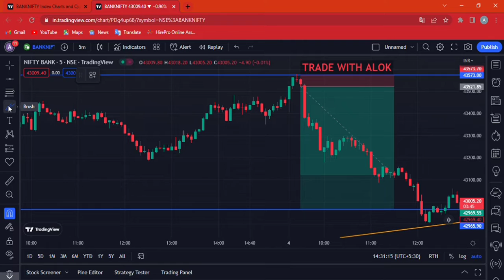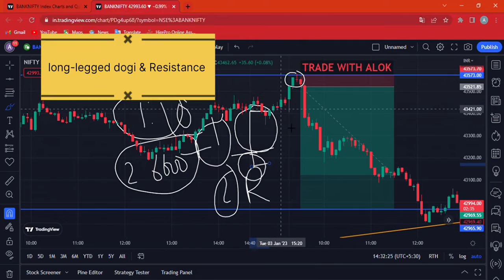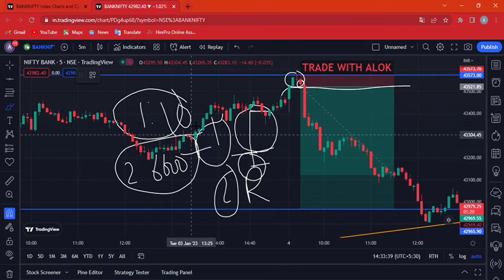Best 100% profitable option strategy for Banknifty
In this video I have explained all the possible logics behind the trade.This is one of the best strategy for option trading in BANKNIFTY